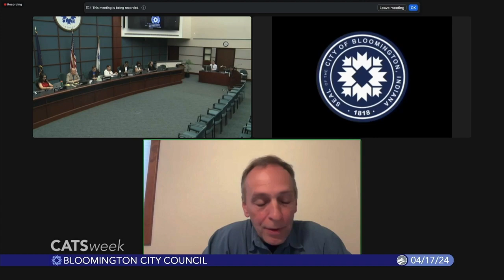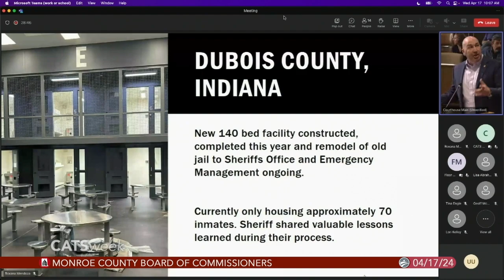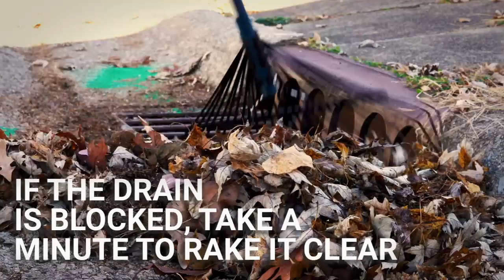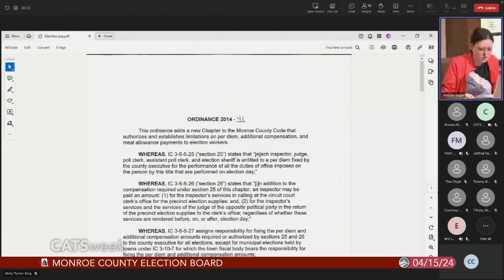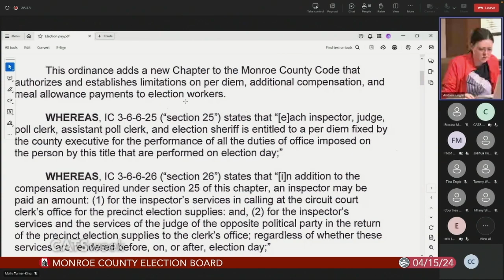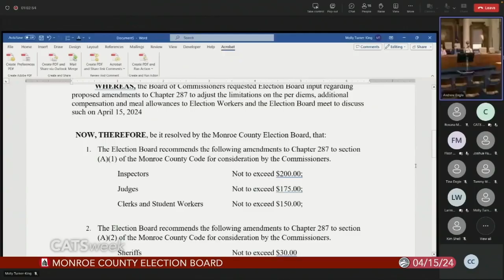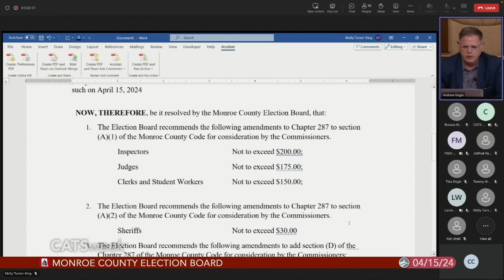CATSweek, April 19, 2024